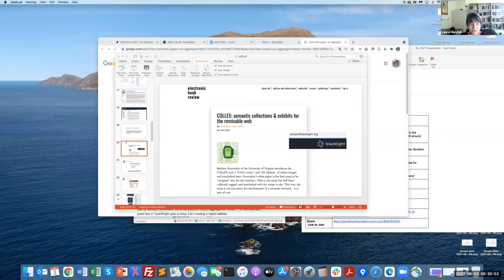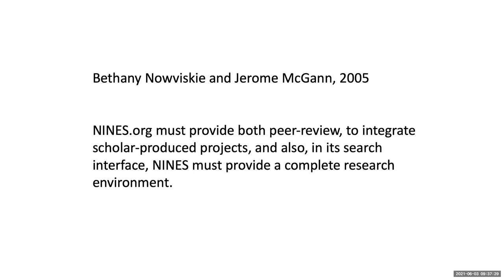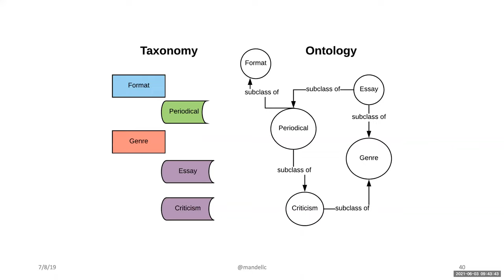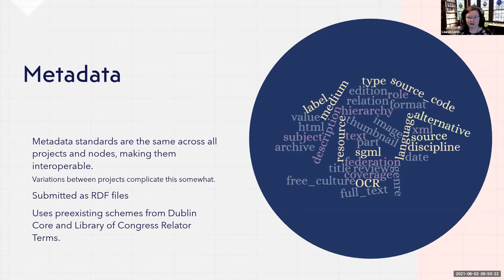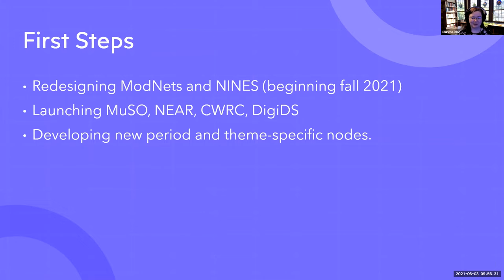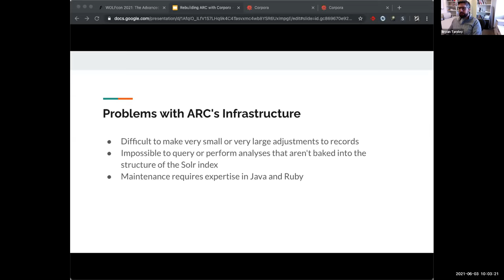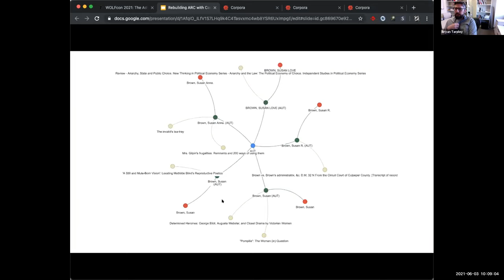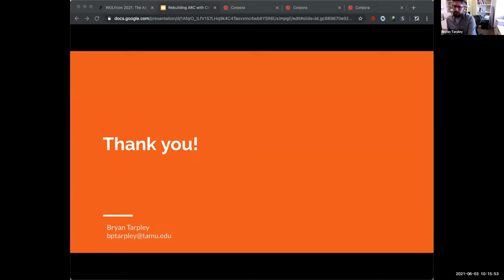WOLFcon 2021- The Advanced Research Consortium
A consortium of scholars committed to advancing research in the humanities through period-specific online communities built around peer-review, aggregation, and searching digital data.